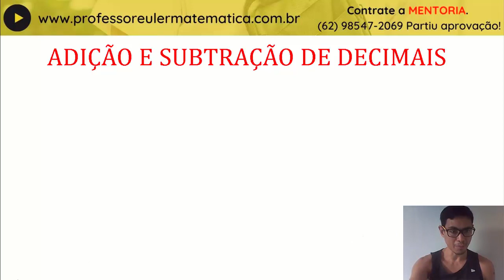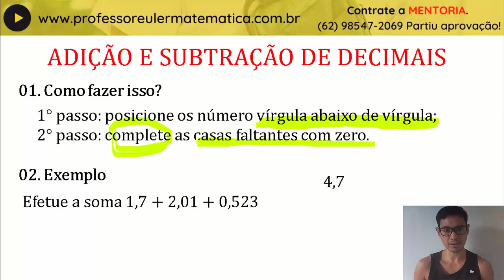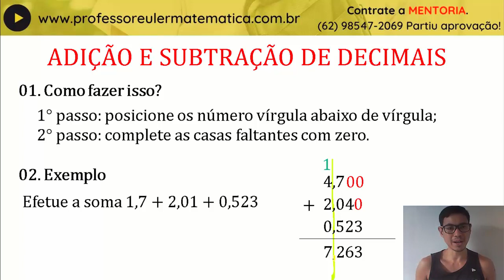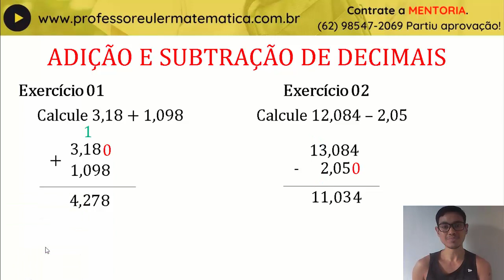Adição e Subtração de decimais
Te dei mó força com essas aulas né? Agora é a sua vez. Contribua com o canal

Contrate a MENTORIA EM MATEMÁTICA. Imagine você tendo o Professor Euler Matemática o mês inteiro te passando os macetes, resolvendo exercícios, traçando metas, fazendo plano de estudo e te motivando. Para mais informações:

 E ae seus do pântano! Blz? Se liga nessa aula sobre

Aproveite os vários exercícios exemplos que fiz para vc aprender de uma vez por todas esse conteúdo tão importante da matemática.